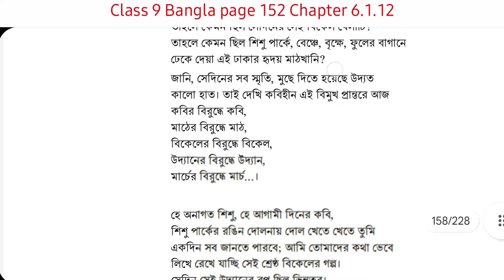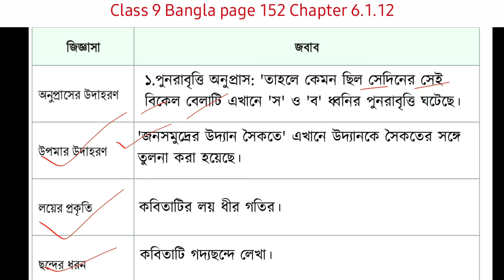class 9 Bangla page 152 chapter 6.1.12 | ৯ম শ্রেণির বাংলা পৃষ্ঠা ১৫২ | Bagla class 9 page 152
নবম শ্রেণী বাংলা অধ্যায় ৬
২য় পরিচ্ছেদ

নবম শ্রেণীর বাংলা অধ্যায় ৬.১.১২
নবম শ্রেণীর বাংলা পৃষ্ঠা ১৫২ অধ্যায় ৬.১.১2
Bangla class 9 page 152 2024
class 9 Bangla page 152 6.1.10

ষষ্ঠ পরিচ্ছেদ

নবম শ্রেণীর বাংলা পৃষ্ঠা ১৫২ অধ্যায় ৬.১.১২
class 9 Bangla page 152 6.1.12

নবম শ্রেণির বাংলা পৃষ্ঠা ১৫১ অধ্যায় ৬.১.১২
নবম শ্রেণী বাংলা অধ্যায় ৬.১.১২
বাংলা নবম শ্রেণী পৃষ্ঠা ১৫২
নবম শ্রেণী বাংলা পৃষ্ঠা ১৫২
৯ম শ্রেণী বাংলা ১৫২ পেজ
বাংলা নবম শ্রেণি পেজ ১৫২